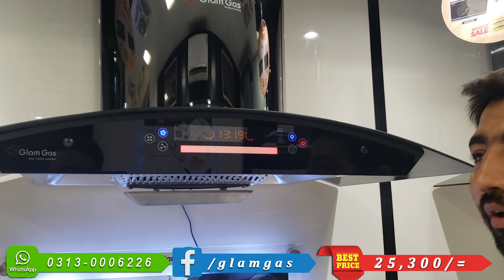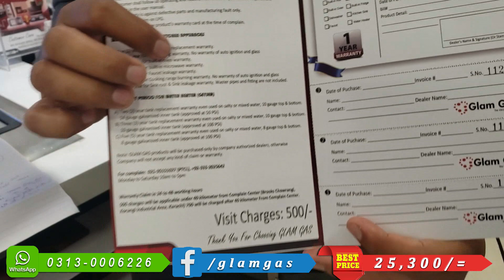Glam Gas Range Hood Hi Tech Review Session............!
Now first time in Pakistan Glamgas introducing online shopping solution of kitchen appliances specially in this corona virus pendemic ..Earlier it's not easy to buy something with this convenience but Glamgas always offer something extra to their customers ☺ ️Buy your desired kitchen appliances and get it to your doorstep..
              OR
call or what's app us